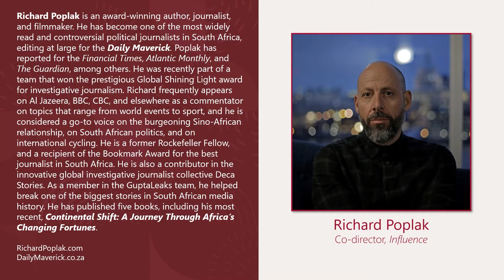KDocs Talks 2021: Influence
“The feature-length documentary film Influence charts the recent advancements in weaponized communication by investigating the rise and fall of the world’s most notorious public relations and reputation management firm: the British multinational Bell Pottinger. This story of influence and weaponized communication centers on the infamous Lord Tim Bell and his associates, known for their controversial geopolitical spin-doctoring. Bell, who started his career in advertising, had an affinity for difficult briefs and ‘people with problems,’ as he liked to call them. He designed campaigns for unpopular politicians, dictators, disgraced companies, and celebrities the same way he put together product branding—by being concise and brutal. In 1987, he cofounded Bell Pottinger, which quickly became one of the most influential reputation-management companies in the world—until one of those campaigns incited racial division in South Africa and ruined BP’s reputation to a degree beyond spinning. Using a fascinating blend of archival footage and interviews with Bell and the people who worked with, for, or against him, filmmakers Diana Neille and Richard Poplak conduct an impressively thorough investigation into the politicization of modern communication. Influence is terrifyingly relevant in our current era of alternative facts and theatrical politics.”influence.film

POST-FILM Q&A: Diana Neille and Richard Poplak, Co-directors

MODERATOR: Wendy Royal

KDocs Talks is produced by the KDocsFF Outreach team of Greg Chan (executive producer) and Melissa Fraser (editor).